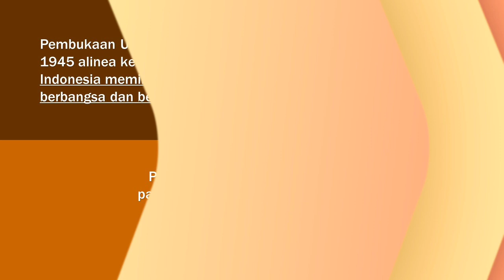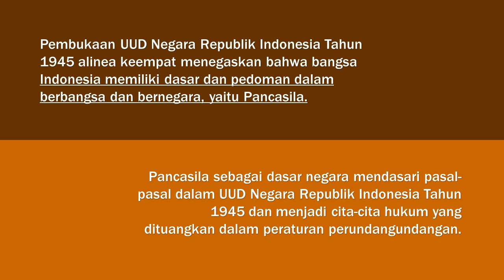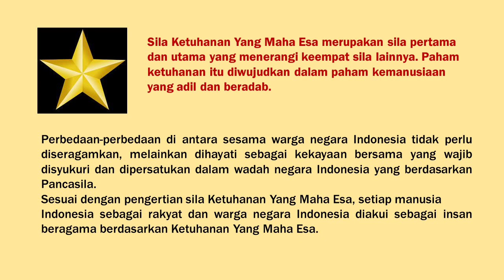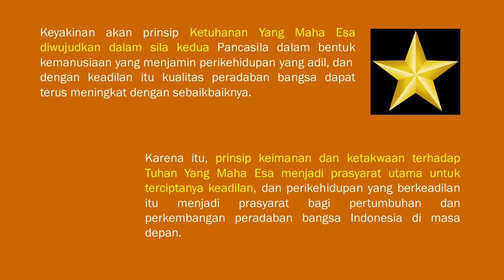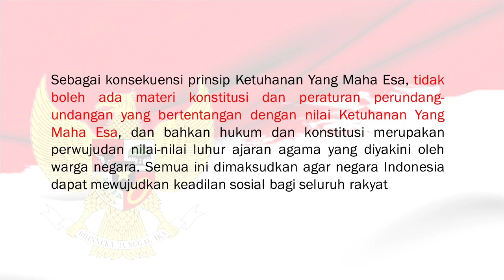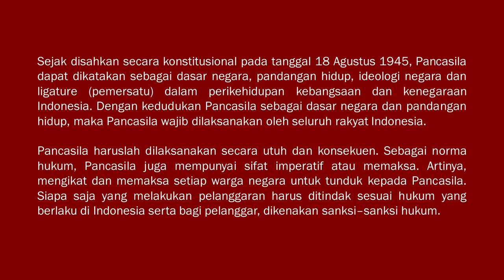PPKn Kelas 8 | BAB 1 - Arti Penting Pancasila sebagai Dasar Negara dan Pandangan Hidup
BAB 1 Memahami Keududukan dan Fungsi Pancasila

B. Makna Pancasila sebagai Dasar Negara dan Pandangan Hidup
1. Pancasila sebagai Dasar Negara